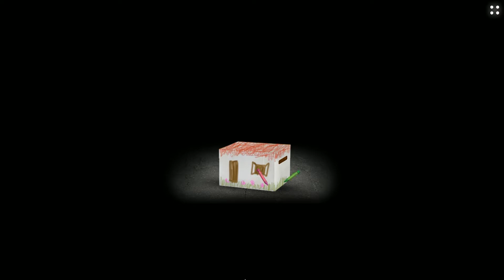Mitoza - FULL PLAY (All solutions + Secrets)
Full play walkthrough of Mitoza with all solutions and secrets. Mitoza is not a game, Mitoza is a toy. Explore all cycles and prepare yourself to accept the inevitable effects of Mitoza. Mitoza is created by the talented Gal Mamalya and published by Second Maze.

Timestamps of each achievement / secret:
01:04 - Achievement: Boo!
05:36 - Achievement: Portal
06:29 - Achievement: To infinity and beyooond!
09:04 - Achievement: The Waiter
10:18 - Achievement: Hokus Pocus!
10:45 - Achievement: Rusty Lake
14:33 - Achievement: Mr. Cuddles
16:51 - Achievement: Seedception
20:04 - Achievement: Abduction
21:46 - Achievement: I scream
26:06 - Achievement: Choking Hazard
26:51 - Achievement: Mitoza

Did you enjoy Mitoza?

If you enjoyed this video, I hope I can earn a subscription from you and a recommendation to your friends who like similar content! As small of a channel, every recommendation and share helps immensely.